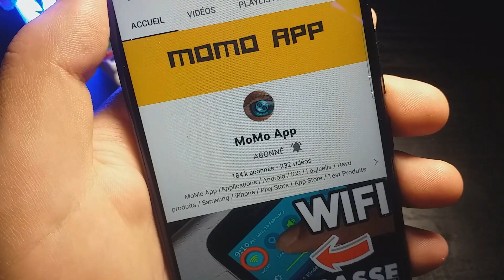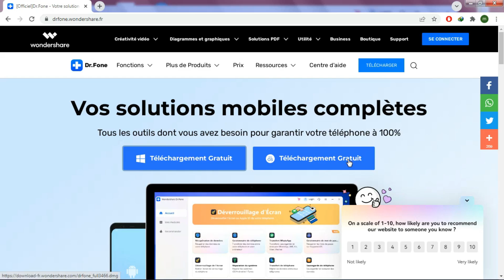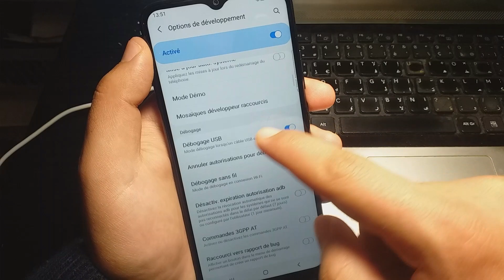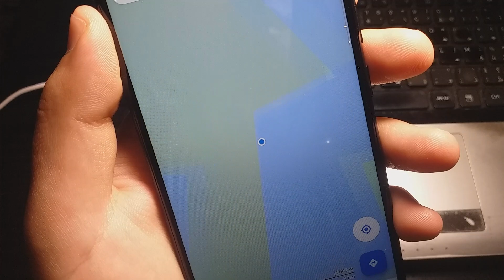Comment Changer Localisation De Votre Smartphone Android